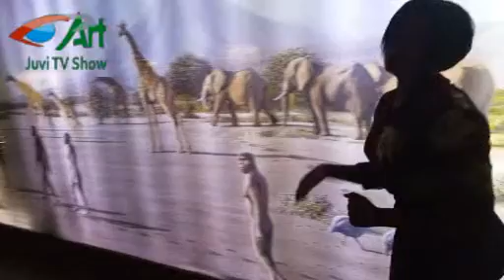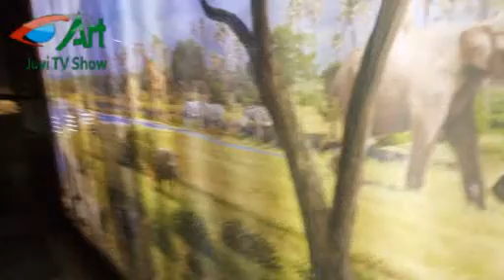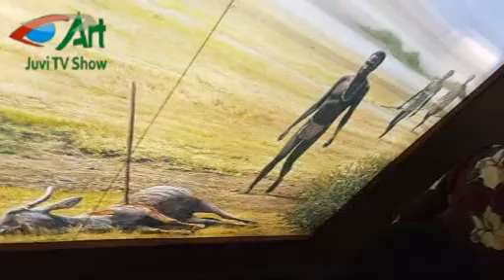kilimamoja mtu safi fema club watembelea makumbusho ya taifa Dar es Salam part 6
JUVI TV SHOW